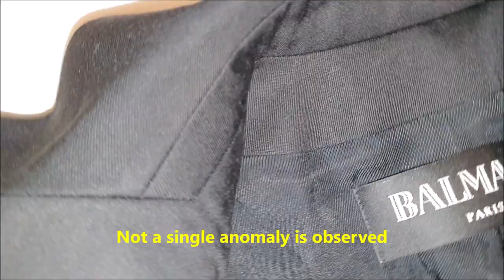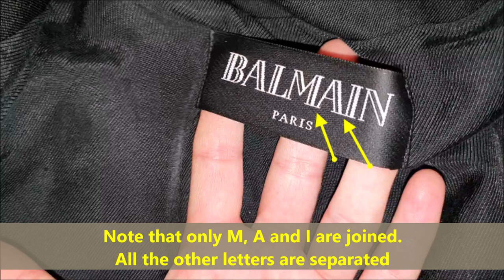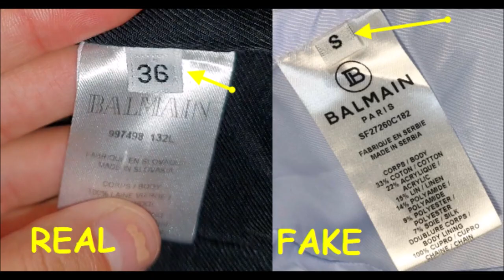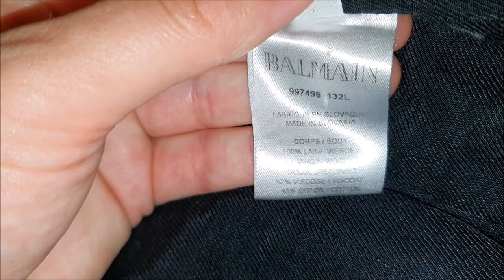How to spot original Balmain blazer jacket. Real vs Fake Balmain Paris jacket